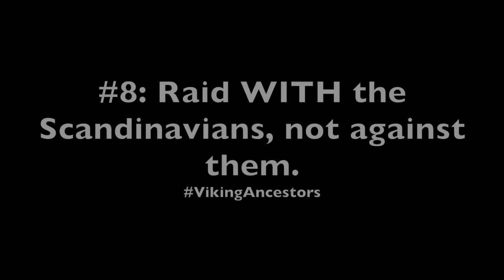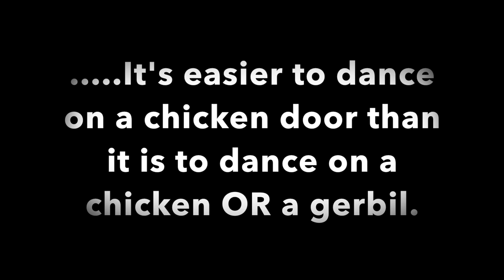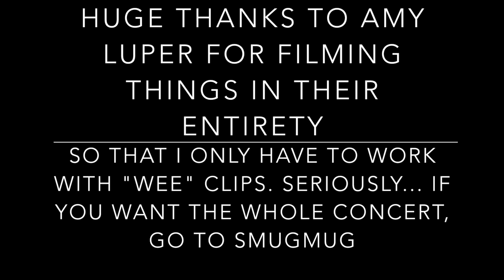Sierra Fiddle Camp 2016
Our week at Sierra Fiddle Camp 2016.